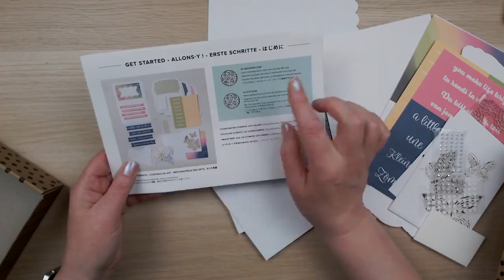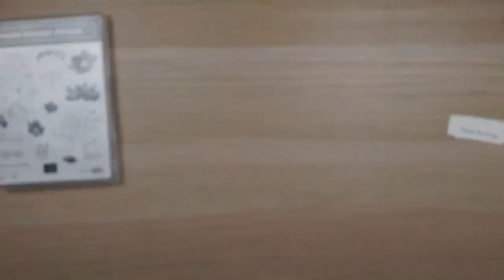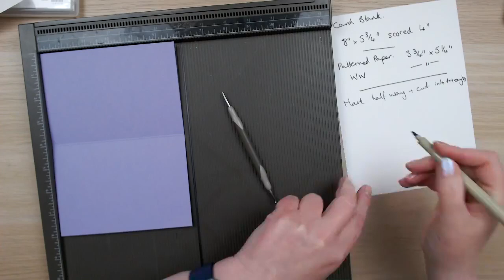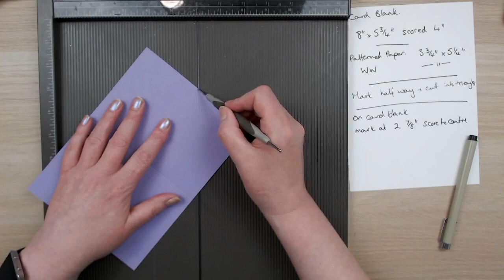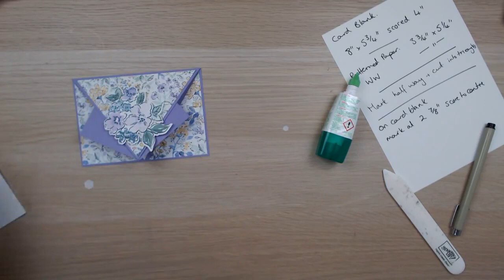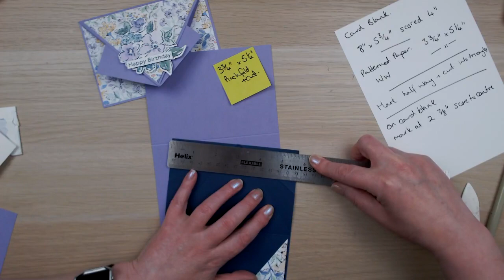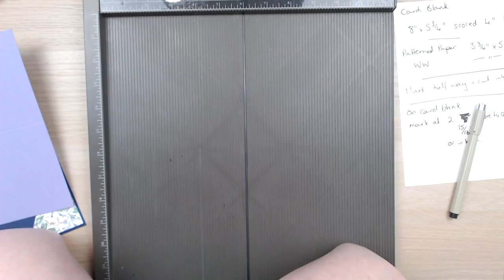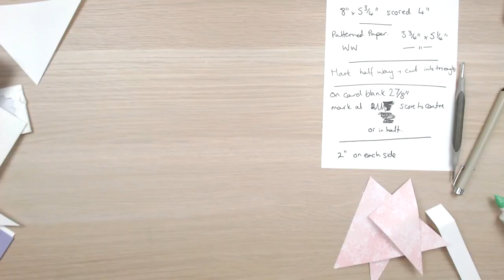Craft and Chat : Arrow Fold Card and NEW Kits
Learn how to make an Arrow Fold card in this Craft and Chat Facebook Live replay with Amanda Fowler of Inspiring Inkin'. For project details and a list of items used please click show more below.

• Hand Penned 12" X 12" (30.5 X 30.5 Cm) Designer Series Paper